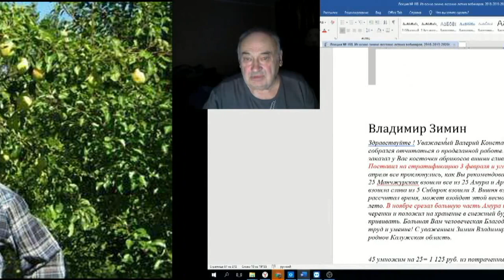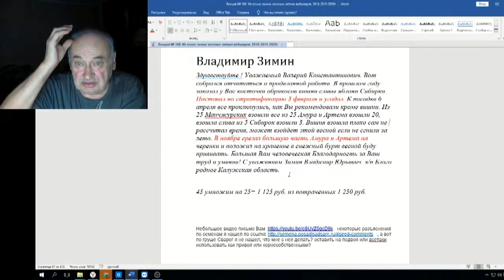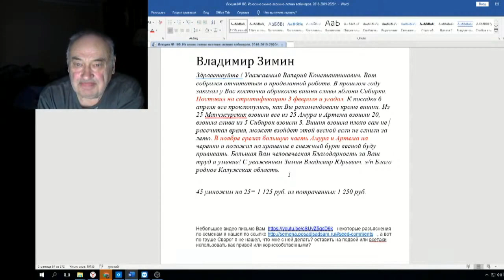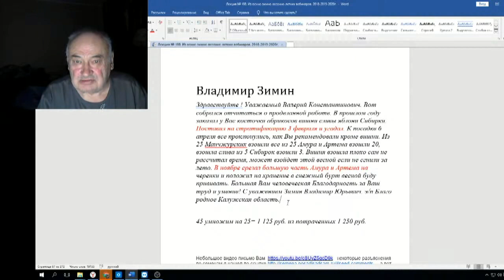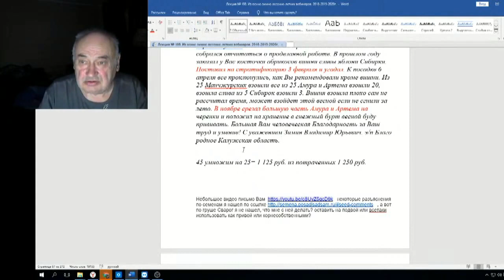Железов Валерий Вебинар 108 ч 13 Ответ на письмо Владимира Зимина